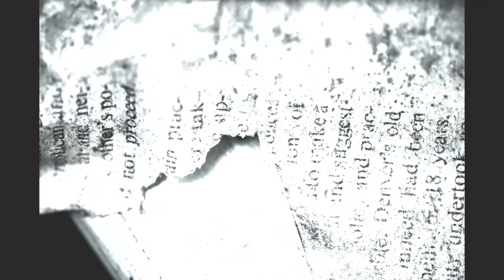the Sanctuary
Kalare oversees the Sanctuary, a place where immortal and human can seek safety and comfort. A treaty exists between the mortal world and immortal world but is quickly endangered when children begin disappearing. A Certified Clean Read